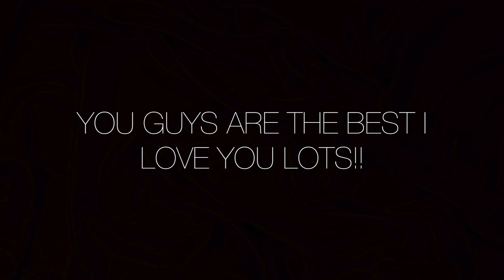TRY NOT TO LAUGH CHALLENGE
today we tried SO hard not to spit at each other. result: too much DNA from the saliva all over our clothes. help..